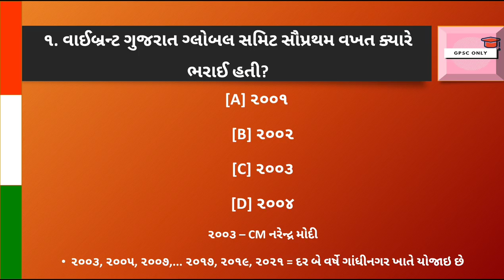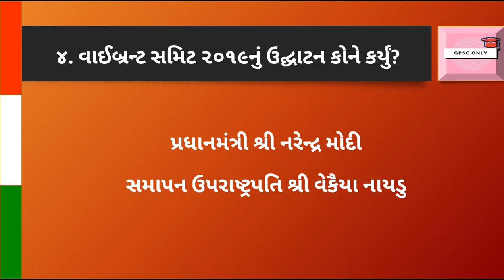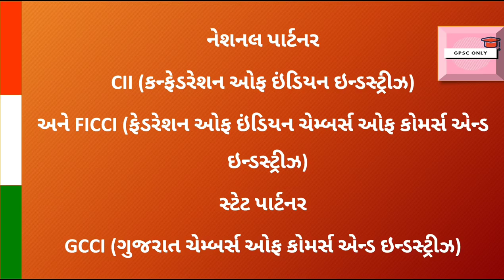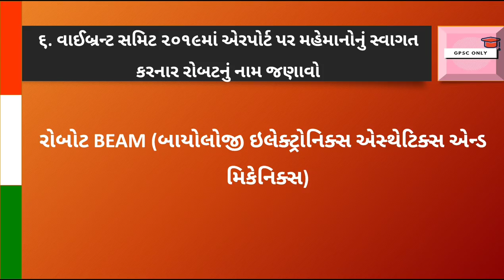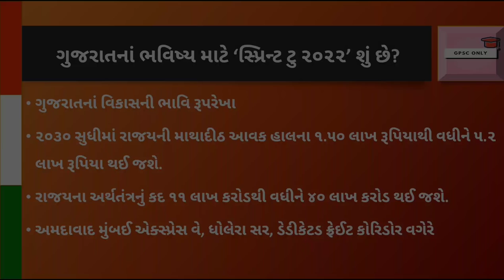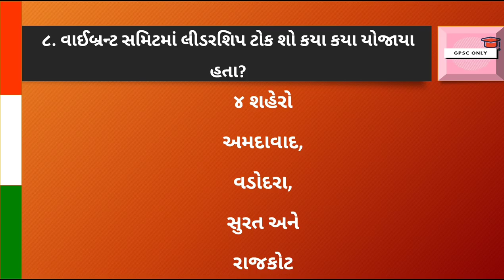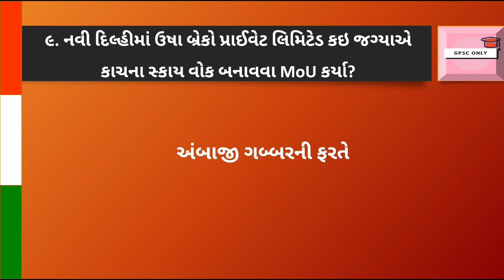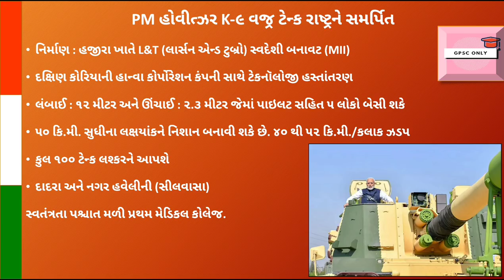૯મી ગુજરાત ગ્લોબલ વાઇબ્રન્ટ સમીટ ૨૦૧૯ના "૯ MOST IMP પ્રશ્નો" | Current Affairs 2019 | GPSC ONLY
૯મી ગુજરાત ગ્લોબલ વાઇબ્રન્ટ સમીટ ૨૦૧૯ના "૯ MOST IMP પ્રશ્નો" | Current Affairs 2019 in Gujarati Video PDF